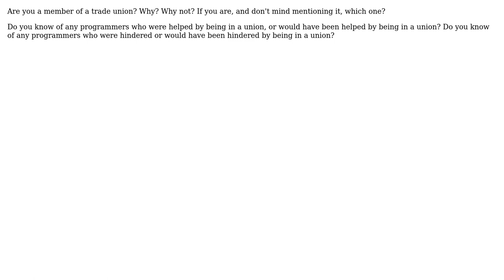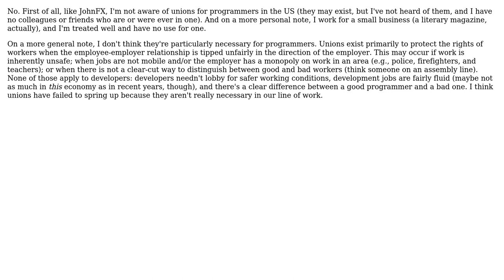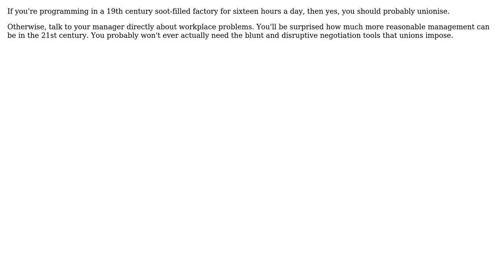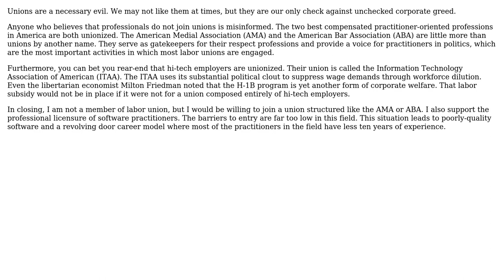Software Engineering: Are you a member of a trade union? (7 Solutions!!)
Software Engineering: Are you a member of a trade union?

With thanks & praise to God, and with thanks to the many people who have made this project possible! | Content (except music & images) licensed under CC BY-SA | Music | Images & others | With thanks to user smithco user Scott user mipadi user Mason Wheeler user Martin Beckett user JohnFx user George Stocker user bit-twiddler and the Stack Exchange Network Trademarks are property of their respective owners. You are responsible for your own actions.